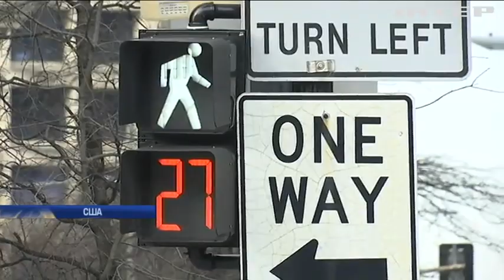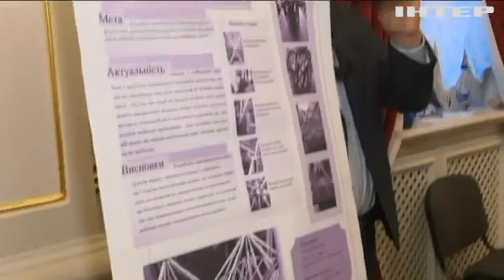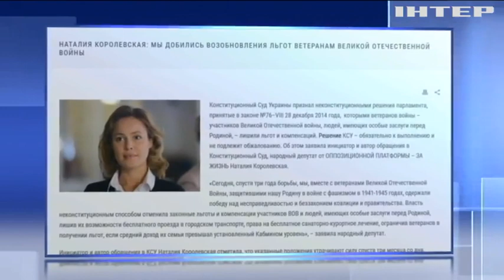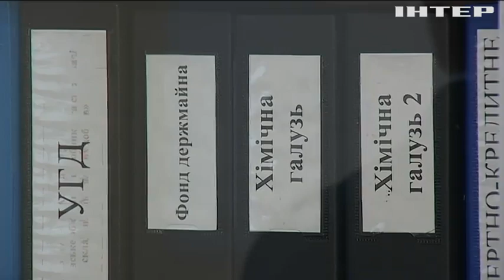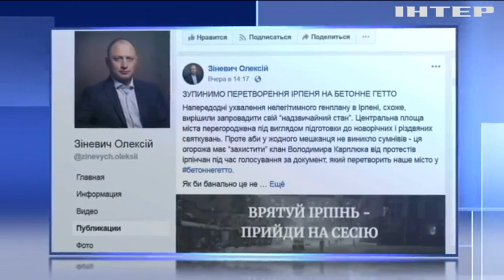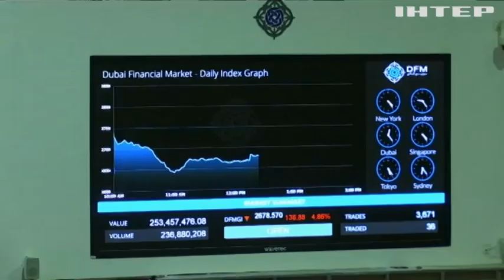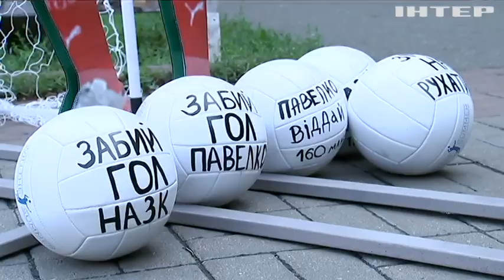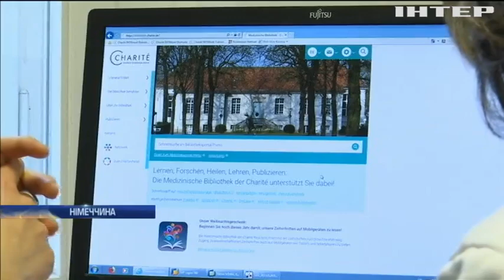Подробности, выпуск за 19 декабря 2018 года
Головні події на цю годину: Парламентські будні: які закони розглянули депутати до висунення нових вимог МВФ?; Петро Порошенко та Курт Волкер обговорили ситуації на Азові та Донбасі; Командування ООС влаштувало для військовослужбовців незвичайний концерт.